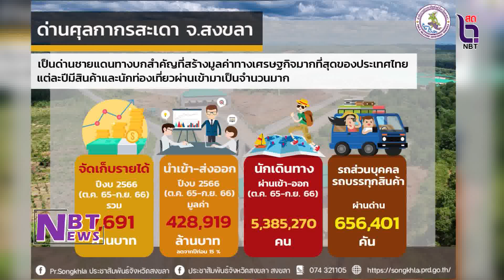ติดตามภารกิจนายกรัฐมนตรีลงพื้นที่ติดตามความคืบหน้าโครงการสร้างถนนเชื่อมด่านสะเดา บูกิตกายูฮิตัม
ติดตามภารกิจนายกรัฐมนตรีลงพื้นที่ติดตามความคืบหน้าโครงการสร้างถนนเชื่อมด่านสะเดา บูกิตกายูฮิตัม มาเลเซีย ณ ด่านศุลกากรสะเดาใหม่ อ.สะเดา จ.สงขลา